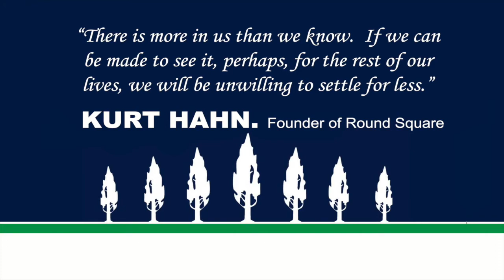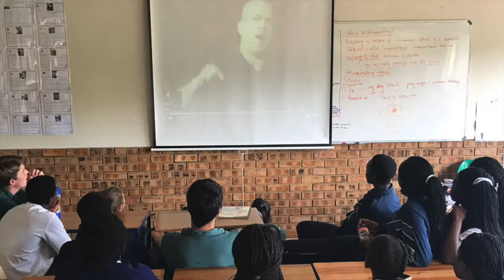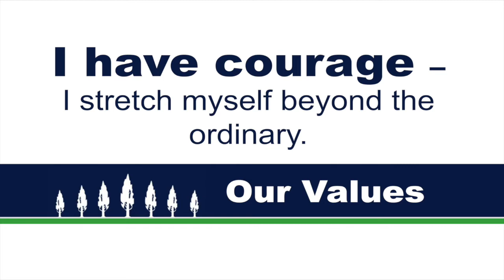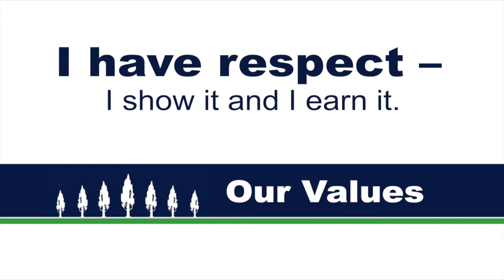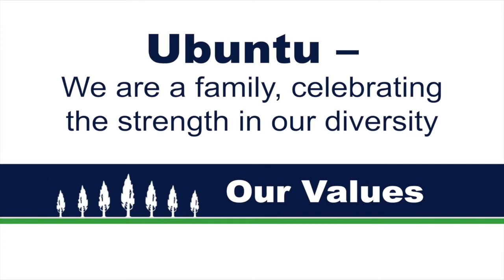STANFORD LAKE COLLEGE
Stanford Lake College staff have a deep commitment to developing young people into positive, independent thinkers who understand the important role they have to play, not only in our beautiful country, but also as global citizens on our ever shrinking planet.
Although academic rigour plays a large role in our ethos at Stanford Lake College it is our engagement with the great outdoors that sets us apart from other schools. There are many opportunities for pupils to foster the love of the outdoors, whether it be on our campus or during one of our numerous treks in the surrounding Wolkberg. All we do as educators is with a single intention -  to create robust and adaptable young people.
Stanford is a place where every achievement, however small, is noticed and celebrated. A place where every young person has a central role to play in the greater successes of our school.